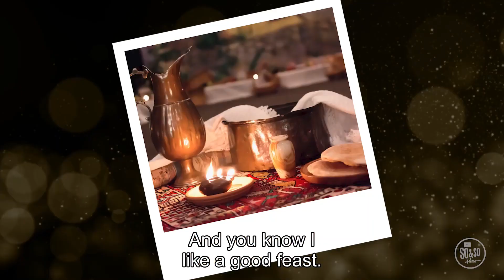So & So Show: November 27